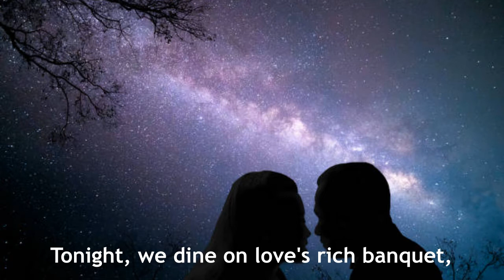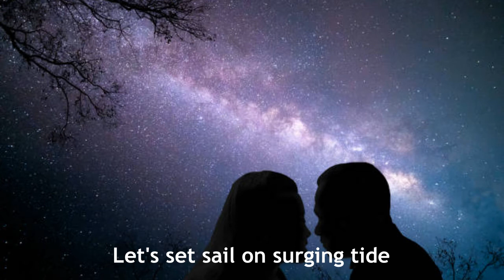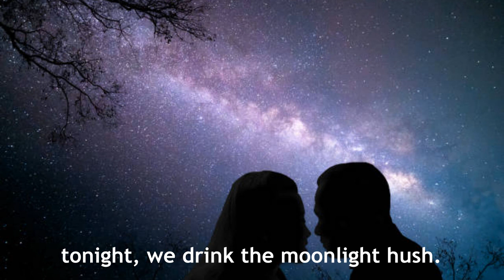#611 Moonlight Hush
A love poem, pure and simple.